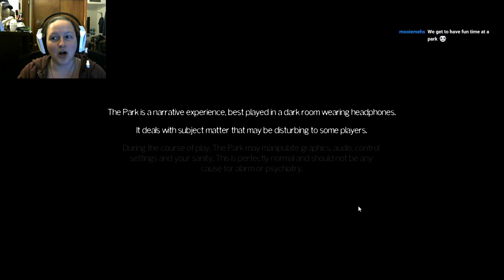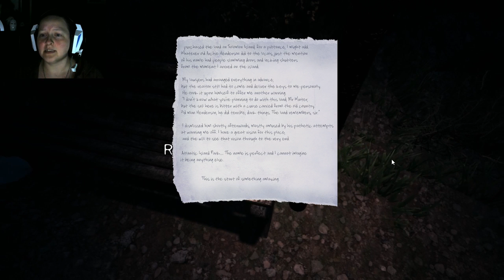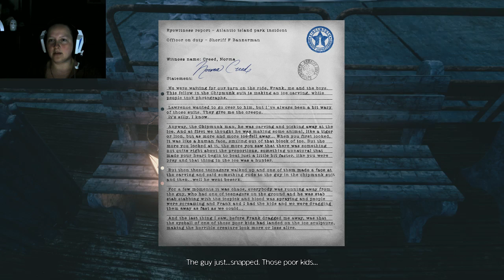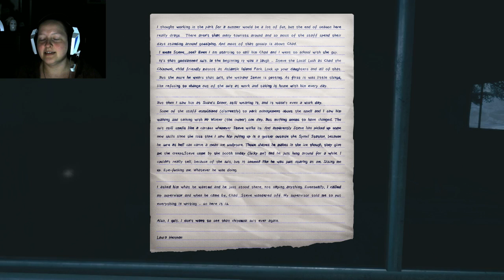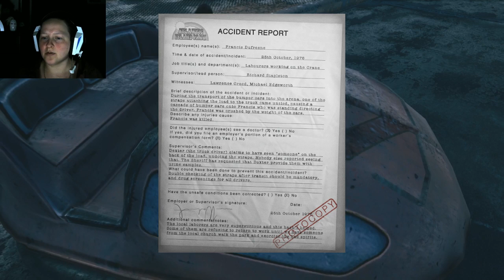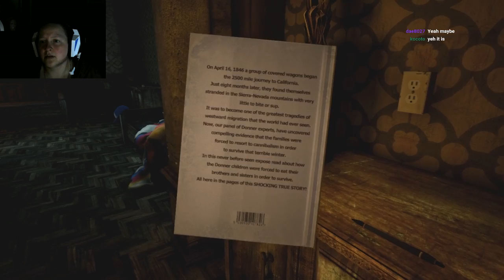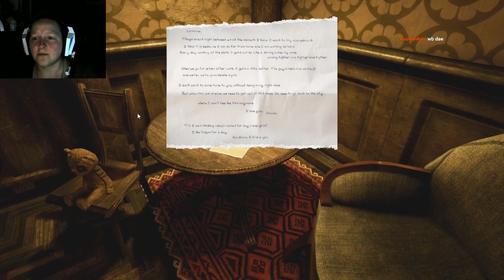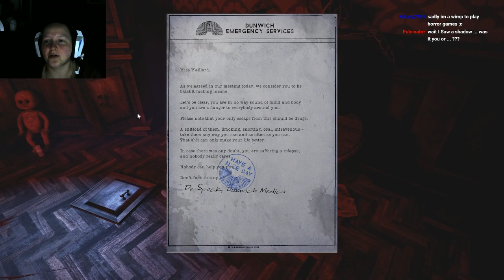Let's Stream - THE PARK [BLIND] - Full Game (with Face Cam!)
Lorraine searches for her son Callum in a creepy amusement park when the realities of her life chase her down and she comes face to face with her own sanity.